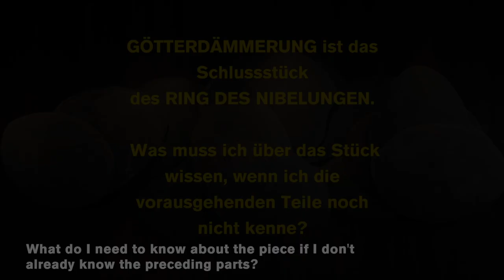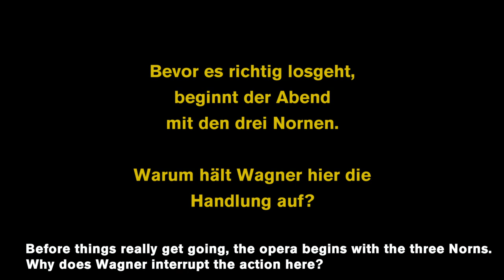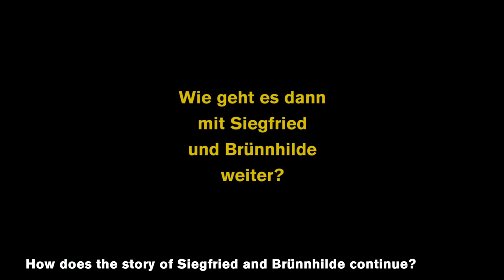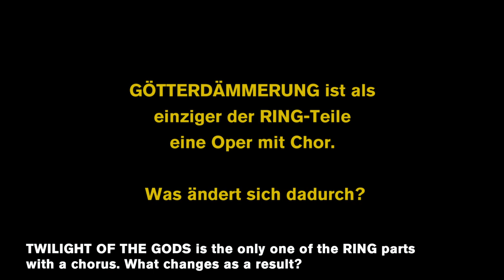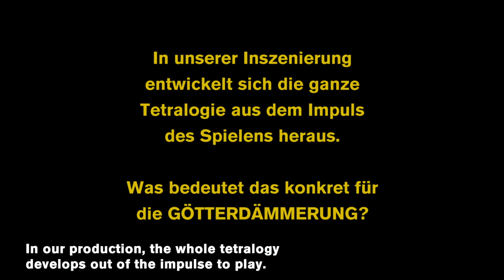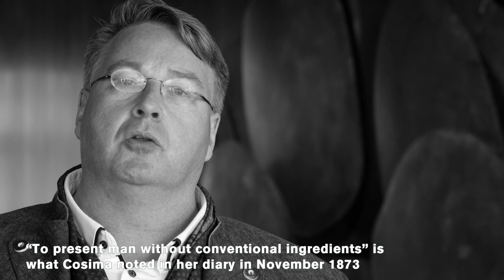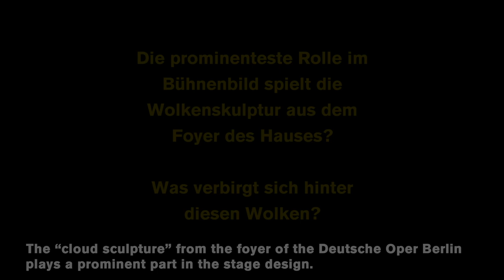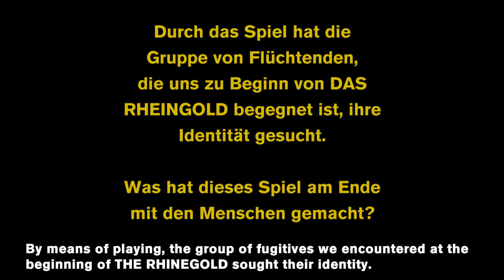Richard Wagner: GÖTTERDÄMMERUNG (Introduction talk)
This has become a good custom. The dramaturge tandem Alexander Meier-Dörzenbach and Jörg Königsdorf are talking about context, composer´s intention or scenographic details.

And now onwards to new deeds: Ahead the premiere of Richard Wagner's GÖTTERDÄMMERUNG in the direction of Stefan Herheim and under the baton of Sir Donald Runnicles.